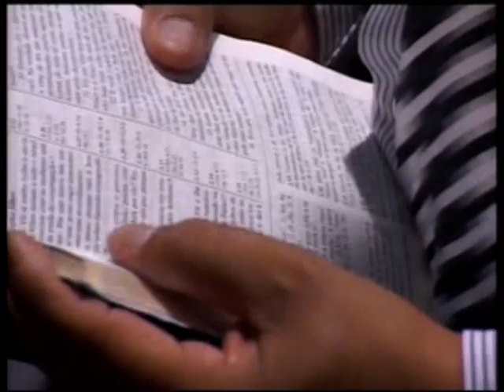Pr. Flamarion Rolando// Batismo de Jeová Jiré